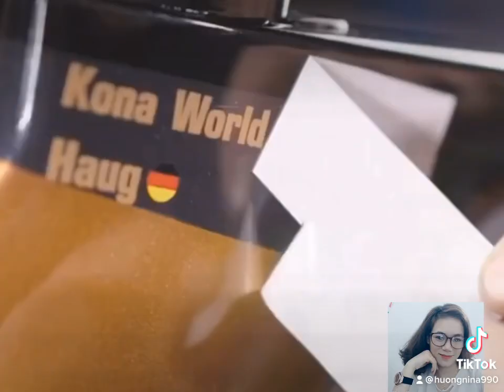Xe đạp siêu đỉnh cao cervelo xách tay.